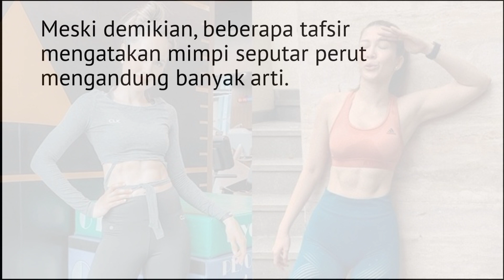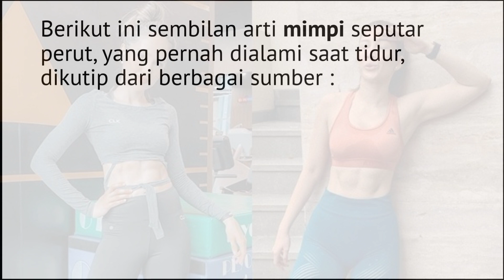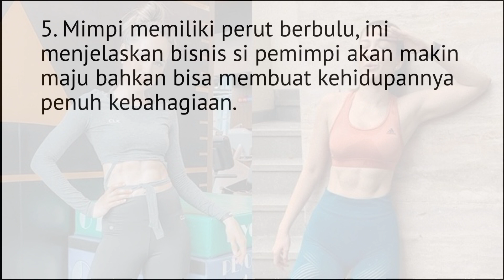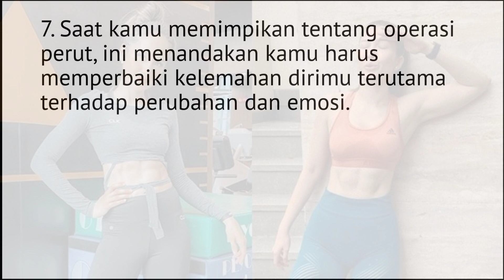9 Arti Mimpi Seputar Perut, Pertanda Bisnis Maupun Karir Cemerlang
9 Arti Mimpi Seputar Perut, Pertanda Bisnis Maupun Karir Cemerlang.